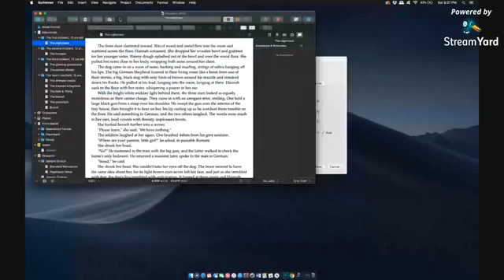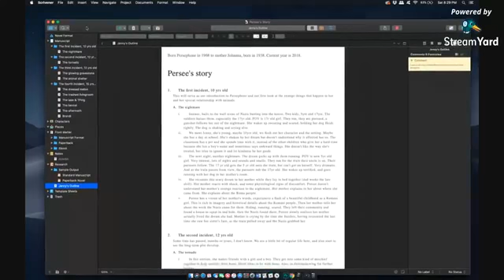War of The Roses, Scrivener, and other Authorly Ramblings.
Join the hostess with the mostest, the Grand High Poobah herself, Katie Salidas along with THE Jason LaVelle for an impromptu discussion of the writing process on this week's Spilling Ink.